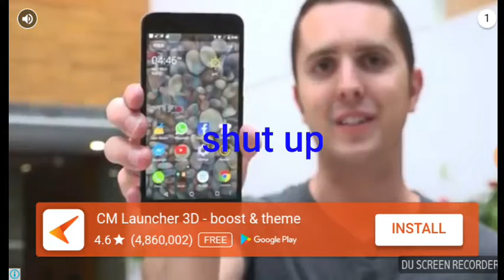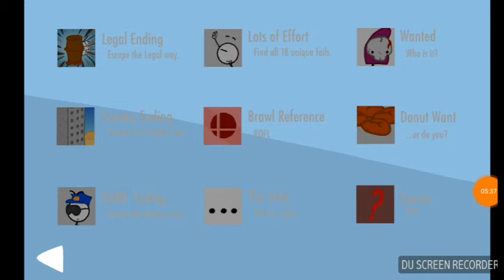Escaping the prison/very very deadly must watch